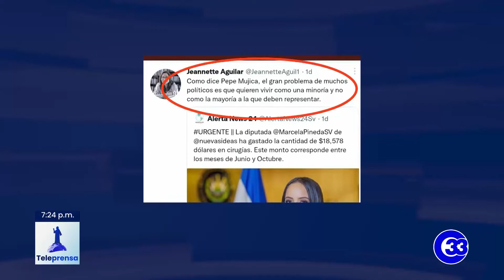Teleprensa33 | Marcela Pineda presentó demanda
La diputa del partido Nuevas Ideas, Marcela Pineda, presento una demanda por difamación contra la investigadora Jeannette Aguilar en el tribunal sexto de Sentencia.